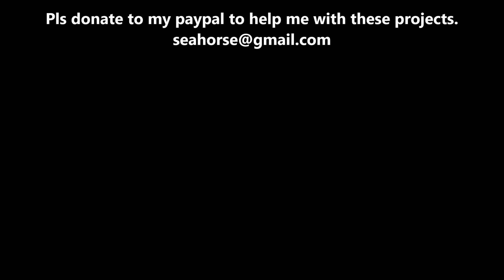DIY: S01E20 | How To Make a Cardboard Powerbank Charging Station | Vid 3 of 3 | © 2020 PRODUCTS.WIKI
DIY: S01E20 | How To Make a Cardboard Powerbank Charging Station | Video 3 of 3 | © 2020 PRODUCTS.ML

Now that the new Powerbanks have arrived, I can complete the work that I started on the Cardboard Powerbank Charging Station. A bunch of products arrived so I'll use them in the build, like this Double-Sided Tissue Tape. Those scissors are totally useless for crafting.  The tape seems to do well so that's good.  The Solar Panel boxes sure are a blessing.

I cut out the 24 x 14 cm  cardboard pieces, shaped & attached all the parts together. When charging, the Powerbanks do get warm, I cool them down with a 12V DC Table Fan.

How To Make a Cardboard Powerbank Charging Station | Playlist of 3 Videos

these Powerbanks.

Pls donate to my paypal to help me with these projects.